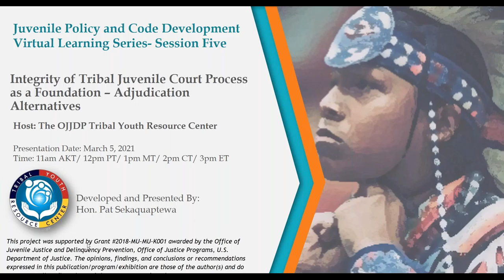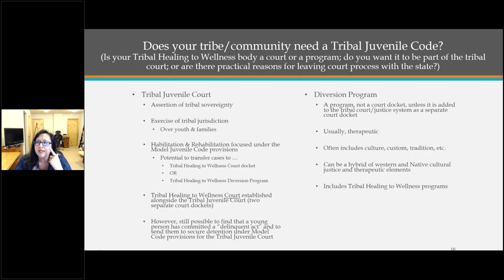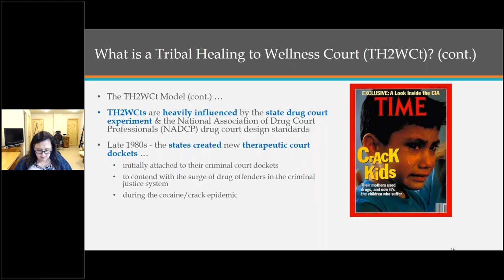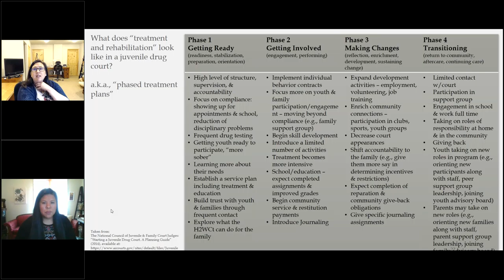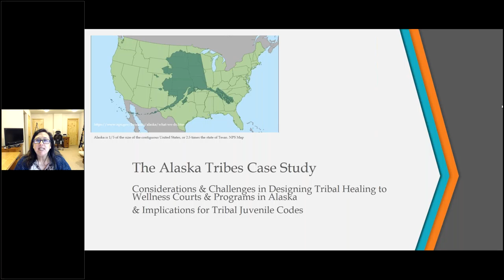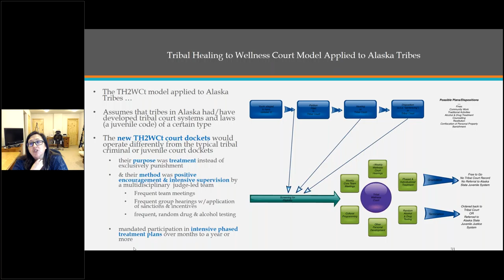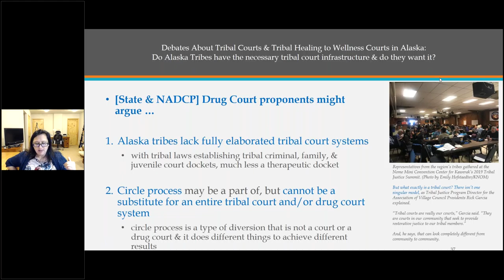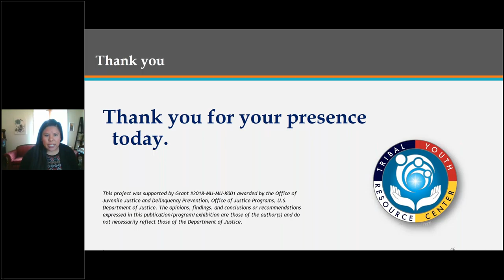TYRC Code VCOP Session Five: Session 5: Integrity of Tribal Juvenile Court Process as a Foundation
This course is a five-part virtual learning series hosted by the Tribal Youth Resource Center and presented by the Hon. Pat Sekaquaptewa. The course will provide a virtual learning experience to support the development or enhancement of Tribal juvenile justice codes, policy, and procedures.

Session Five: Session 5: Integrity of Tribal Juvenile Court Process as a Foundation- Adjudication Alternatives

This session will discuss system development in which systems direct eligible youth toward diversion opportunities rather than toward adjudication and disposition. Participants will review processes that allow for contemporary rehabilitative and treatment focused diversion opportunities. Participants will engage in dialogue related to the development of the juvenile justice system that engages innovation with respect to local Tribal tenets.